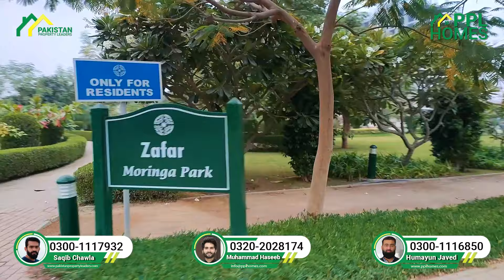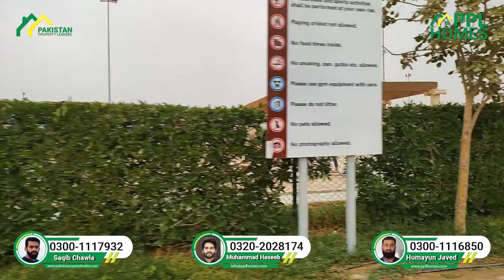Street View Precinct 2 Lifestyle Bahria town Karachi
Bahria Town Karachi is a benchmark within the landscape of Karachi with its world-class excellent-planned society. This society is sketched with an area concept to supply outstanding lifestyle facilities to its residents and can introduce new benchmarks of community development in Karachi. Bahria Town Karachi has launched and completed, with possession delivery, many projects. Bahria Town is a city within a city.

Recently, a surge in the prices of properties of Bahria Town Karachi has been seen by the real estate market.  It is observed that end user is now entering this society with full confidence and showing great interest in ready to move property as well as residential plots. Availability of basic daily life needs is also one of the major factors. Commercial sphere is also increasing and notable brands, banks and other trustworthy names are shifting their businesses to Bahria town Karachi.

Malir expressway officially announced and construction work started is another added benefit with ease of access from one corner of the city to another.